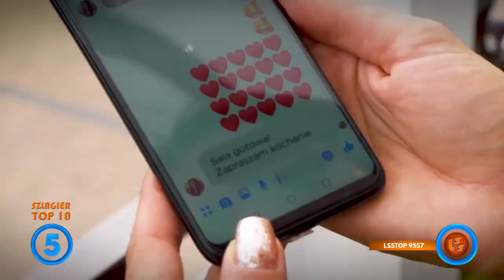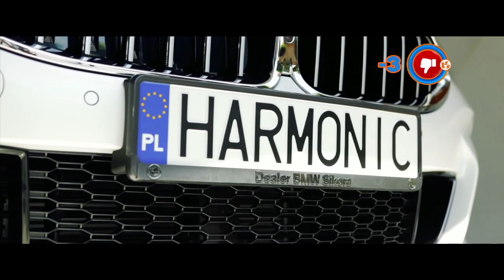Szlagier Top 10 679 LSS SZLAGIEROWO PL oficjalne notowanie